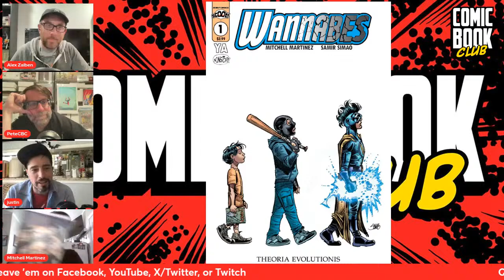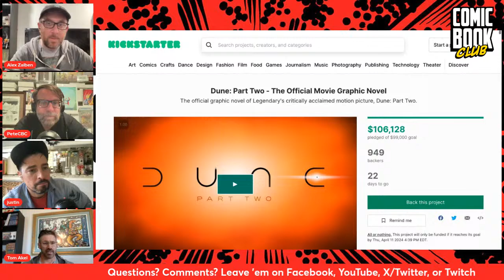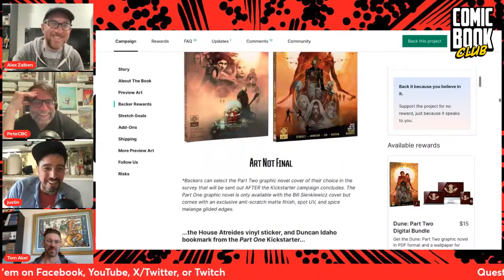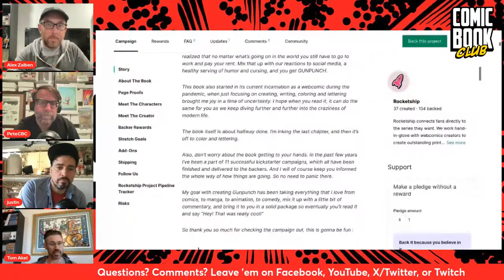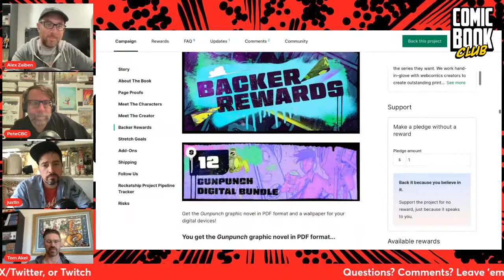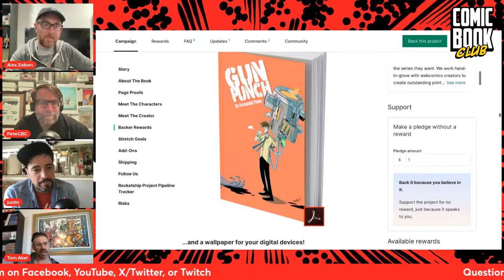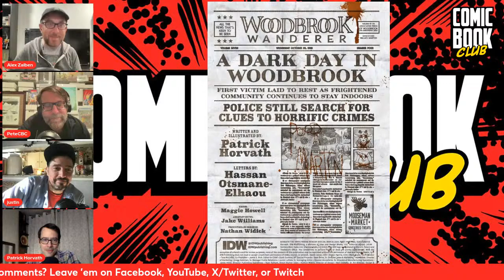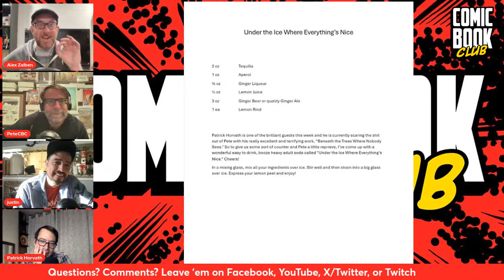Comic Book Club: Patrick Horvath, Mitchell Martinez, And Tom Akel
On this week's live show podcast, guests Patrick Horvath ("Beneath The Trees Where Nobody Sees") + Mitchell Martinez ("Wannabes") + Tom Akel (Rocketship Entertainment).

Plus:

- Audience Questions, where we answer your questions about Marvel Comics, DC Comics, TV shows, movies, and more, live.

- Trivia, where you can win a $25 gift card to either Midtown Comics or Long John Silvers, your choice, and hear Pete pay tribute to a celebrity, inexplicably.

- What we're looking forward to on New Comic Book Day on Wednesday, March 20, 2024.